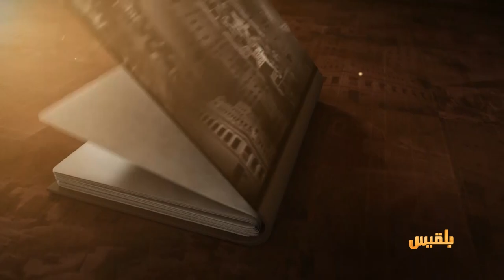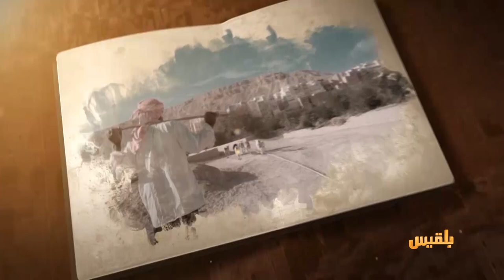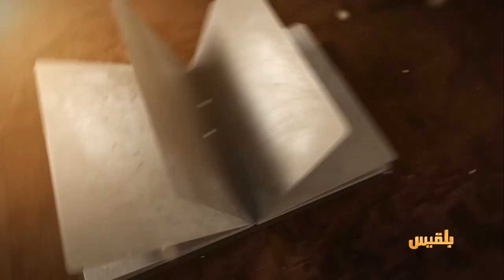حكايات حضرمية | صناعة النورة في حضرموت.. عندما تنتصر الإرادة على الطبيعة